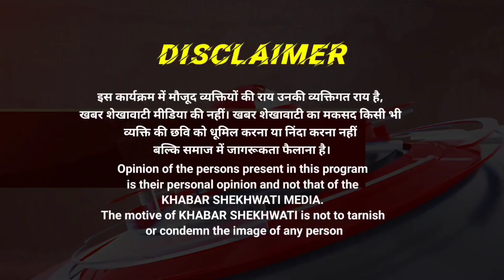डीग । सीकरी । टेंट की दुकान से पाइप चोरी करता हुआ चोर सीसीटीवी में हुआ कैद KS NEWS RAJASTHAN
डीग । सीकरी । टेंट की दुकान से पाइप चोरी करता हुआ चोर सीसीटीवी में हुआ कैद

सीकरी: नगर पालिका के पास स्थित एक टेंट की दुकान से 8 अक्टूबर की रात एक अज्ञात चोर ने 15 फुट लंबा पाइप चुरा लिया। यह घटना पड़ोस में लगे सीसीटीवी कैमरे में कैद हो गई। दुकान मालिक कुमरपाल ने बताया कि पहले भी उसकी दुकान से पाइप और अन्य सामान चोरी हो चुका है। सीसीटीवी फुटेज के आधार पर दुकान मालिक ने सीकरी थाने में चोर के खिलाफ रिपोर्ट दर्ज कराई और चोरी किए गए सामान की वापसी की मांग की है।